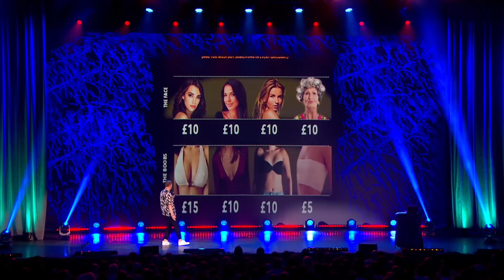Joe Lycett on LGBTQ+ Community | I'm About to Lose Control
Joe Lycett takes his Hammersmith audience through the various meanings of LGBTQ+ and how to 'Build A Babe'.

Joe Lycett: I'm About to Lose Control And I Think Joe Lycett - 2018